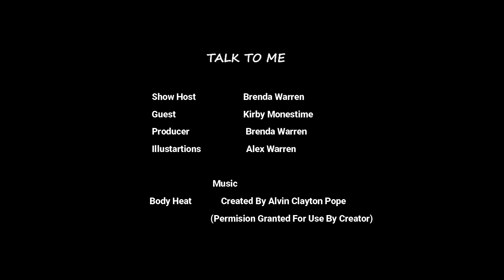Content Redefined - Kirby Monestime Interview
Kirby Monestime is a connoisseur when it comes to building relationships, striking up conversation and bringing collaborative energy to any room. As a Marketing Coach and Specialist, he has developed a system that integrates conscious thought and the law of attraction into developing creative content and marketing strategy.

CEO and Founder of Content Redefined, Kirby helps entrepreneurs and re-inventors overcome the stigma that marketing and content creation is overwhelming and complicated. He helps clients develop a powerful and robust marketing strategy that connects with their ideal audience and influences them to purchase. Through the use of affirmative statements, creative market positioning, conscious thinking, and ego abandonment, Kirby provides winning solutions for his clients across the country.

With over 20+ years of expertise, Kirby has found himself employed by Fortune 500 companies such as JPMorgan Chase, American Express and General Electric - brainstorming, developing and leading large-scale marketing initiatives. As a student of Science of Mind Principles, Kirby gives back as a Youth Leader for children through a South Florida spiritual center. When not inspiring children or creating awesome marketing for new and emerging brands, you can find Kirby travelling, exercising, biking, dining out or spending quiet evenings at home with his partner, Michael.

What part of this video resonated the most? Tell me I want to know. Thanks in advance for taking the time.

Having Suicidal Thoughts Call:
24/7 National Crisis Hot Line: 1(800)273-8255 (Veterans press1)